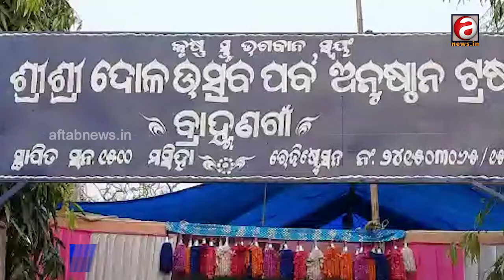କଟକଣାରେ ମେଳନ ଉତ୍ସବ